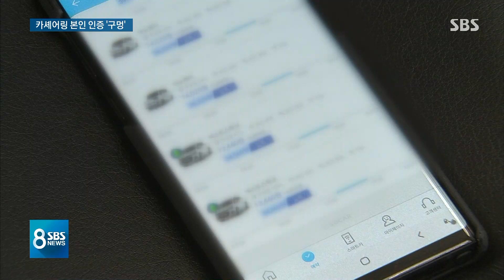선배 이름으로 차 빌렸다 참변…카셰어링 허점 또 도마 / SBS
이번에 10대들이 차를 빌린 곳은 원래는 20살이 안 된 운전자는 빌릴 수 없도록 되어 있는 곳입니다. 하지만 카쉐어링 업체에서 차를 빌리는 데는 허점이 많죠. 사고로 숨진 10대들도 선배의 아이디로 쉽게 차를 빌렸던 것으로 확인됐습니다.